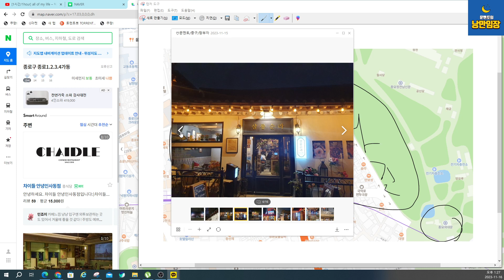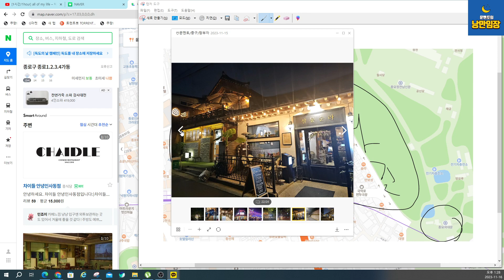[문멘토 부동산 라이브_78회] 5편_익선동보다 재미 있는 곳 이곳! 3탄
이곳 가보자